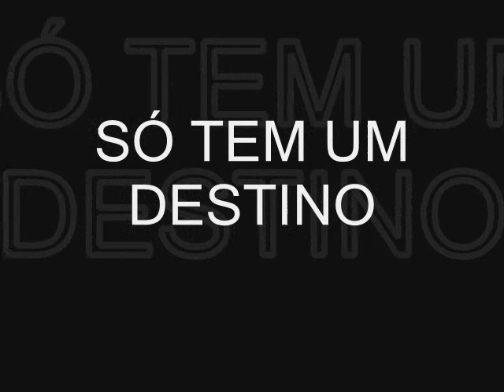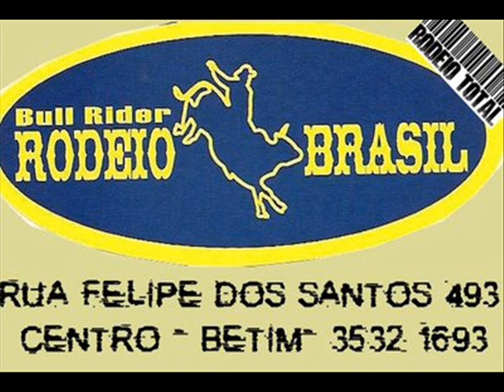Barretos 2008 , 100% Adrenalina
É moçada, esse ano o barretão tremeu, sente o drama nesse vídeo que o rodeiototal.com preparou para você ...